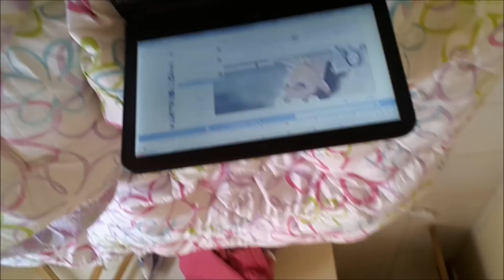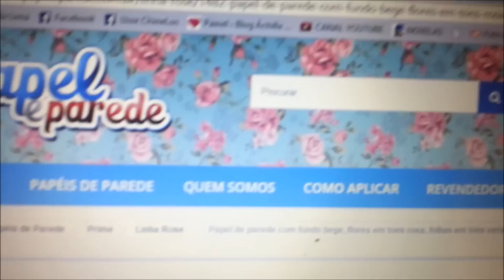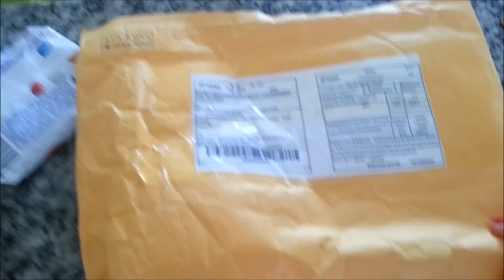Decoração + Monopod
Finalmente o Vlog de ontem! =D